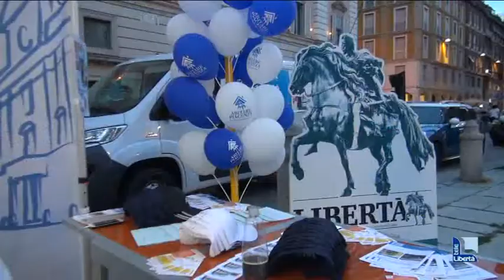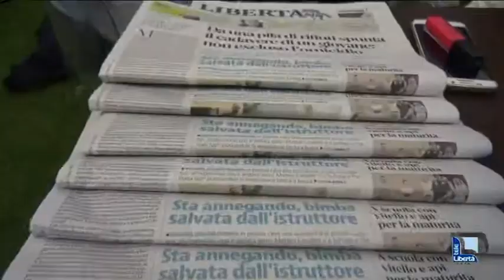Ancora successo per i Venerdì Piacentini